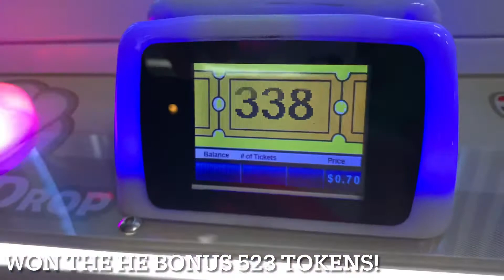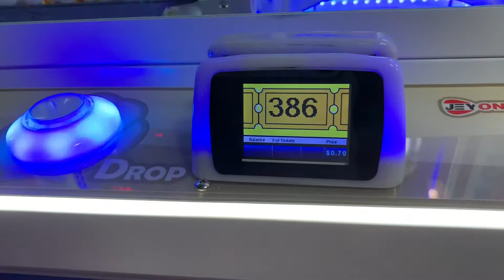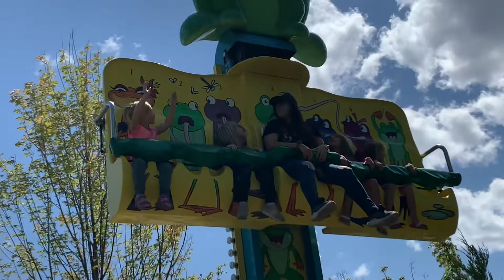Triple Play & Silverwood Trip 2021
We had so much fun taking a trip to Coeur d’Alene, visiting Triple Play Family Fun Park and Silverwood Theme Park!